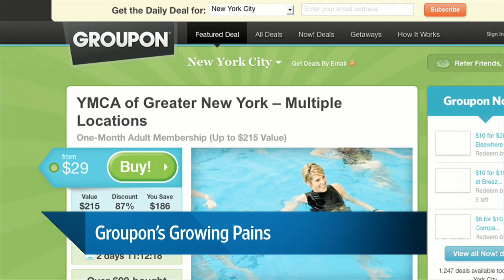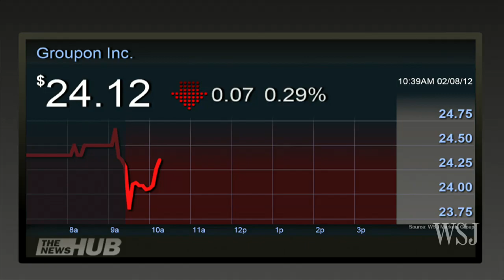Groupon's Growing Pains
As Groupon heads into its first earnings report, the company has to prove its business isn't just a fad and, as important, that it can make money. Otherwise, its $15 billion market value makes little sense. Rolfe Winkler reports on Markets Hub.